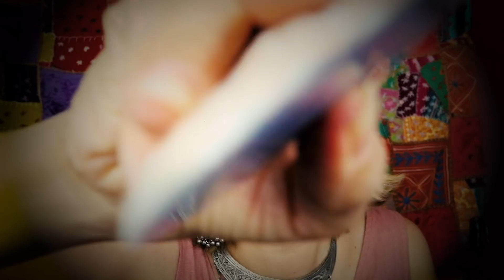ASMR Reiki Balancing Your Chakras for Sleep/Ear to Ear/Soft Spoken and Personal Attention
Hello Everybody,

I hope you're all doing as well as possible : )

A Special Thank You to Kristie Litwinski, Kearia Farley,  Shirley Upson, Carol C, Sunny Jonas, Tim Wilmer, AMW, Disko Wreckard, Laurie Owen, Blain Eno, Robin Beck, Sara Hook, Lori Murphy, Jennifer Baker, and Barbara Sullivan :) Your support means the world to me!

Anna

(Unfortunately, the music in this video is not on his YouTube Channel, he made it specifically for my videos. This means the only place you'll be able to listen to this song is in the background of my videos for now)

My Reiki Master:
Lune Innate